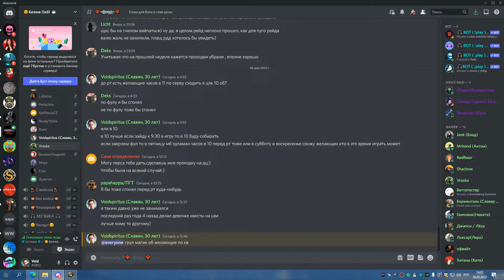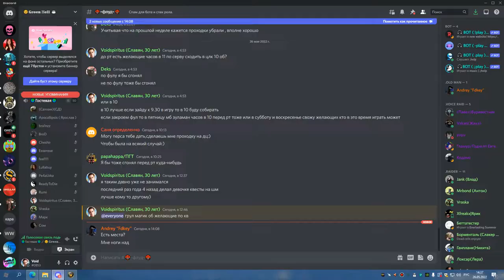ГРУЛ МАГИК ОБ ХПАЛ ПУГИ 26 05 22